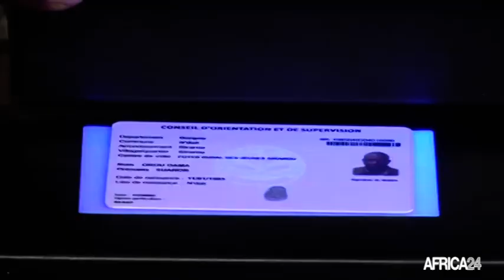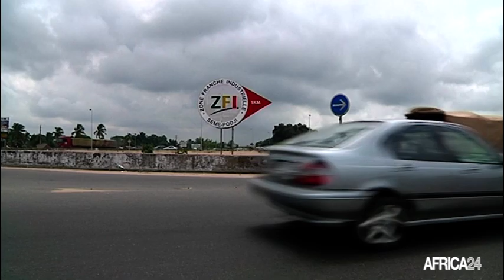Benin, DÉMATÉRIALISATION PROGRESSIVE DES SERVICES PUBLICS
Politique, Le Bénin Révélé,  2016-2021 c'est le nom ambitieux du programme de gouvernance du Président Talon lors de son accession au pouvoir en 2016.